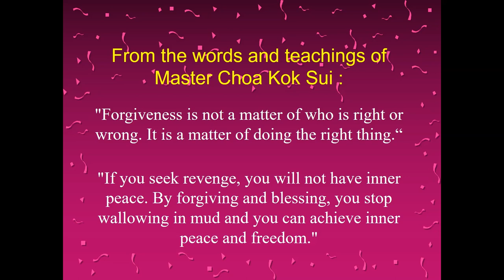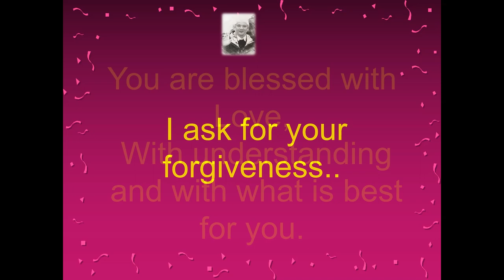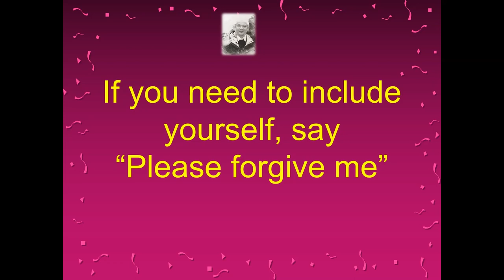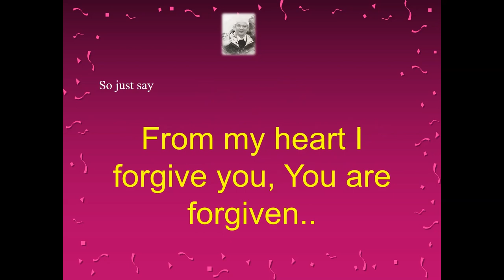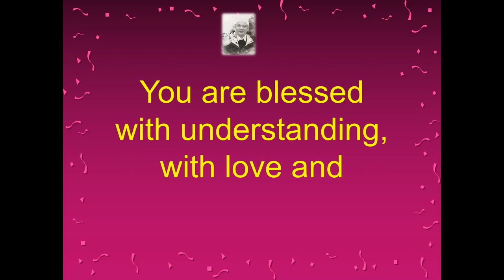How to Forgive: A Guided Prayer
Forgiveness holds power in facilitating healing and personal growth. It liberates us from the weight of the past creating space for beginnings. This heartfelt prayer serves as a compass to embark on the path, towards forgiveness whether it is directed towards ourselves or others. Embrace this opportunity to release the emotions of pain and resentment and allow your heart to embrace forgiveness fully.

Please watch it till end and practice regularly to keep you connected to divine source.